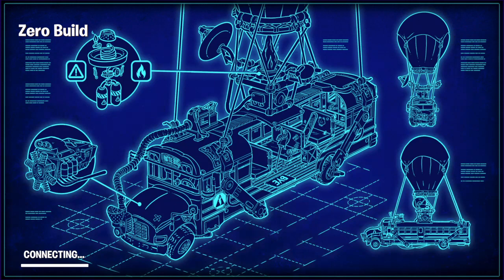Fortnite [PS4] Gameplay Clip | Battle Royale Gameplay 179 | TMNT Squad Match!!!!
My 3 Brothers and I are back on Fortnite, as we all are our Childhood Teenage Mutant Ninja Turtle! So, this Gameplay Clip is on a Squads Zero Build Match, for I hope that you Guys Like and Enjoy the Video the Best Way!!!

|| Brad | Raphael ||
|| Landon | Michelangelo ||
|| Rylan | Leonardo ||
|| Jayden | Donatello ||